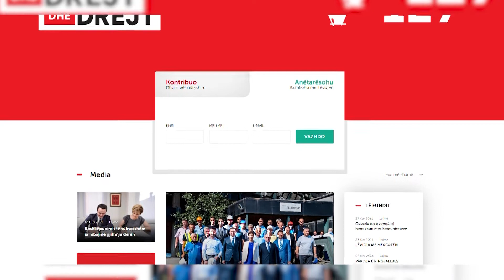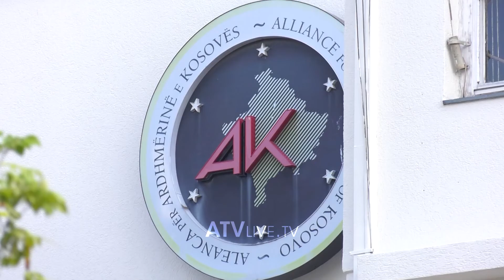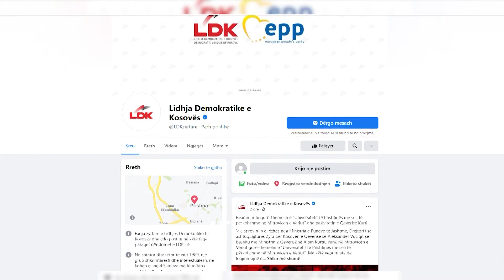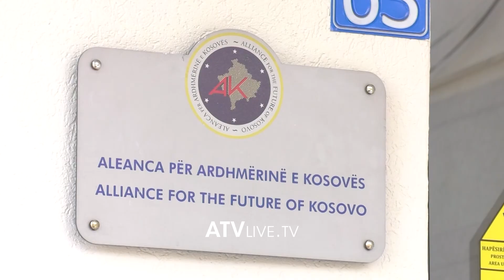Fushata zgjedhore përqendrohet në rrjete sociale